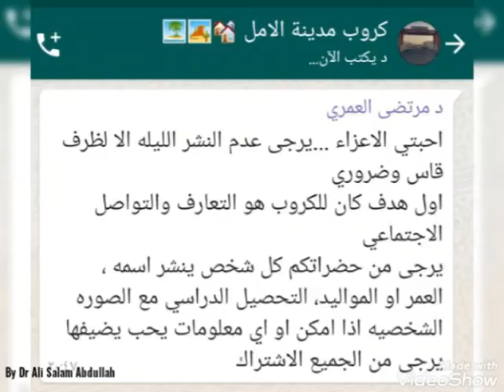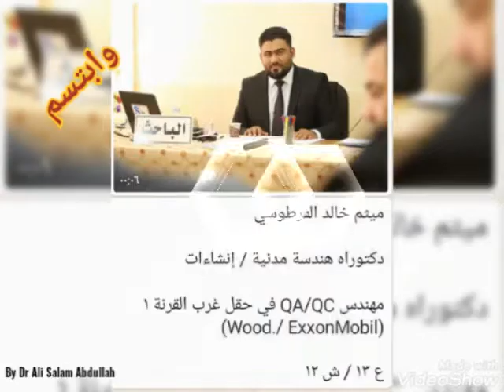مجموعة من ساكني مدينة الأمل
في ليلة تعارفية الرابع من تموز يوليو ٢٠٢١